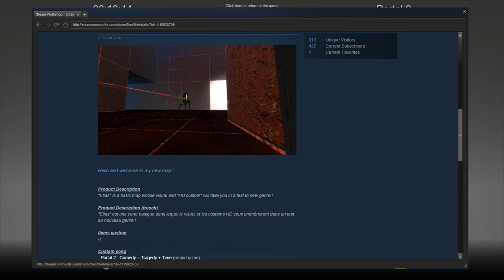[Portal 2] "Etias" by Karim Bencheikh